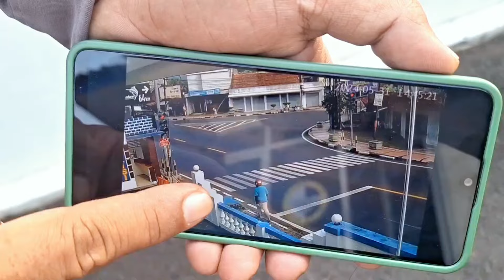Keberadaan CCTV dapat mengurangi dan mencegah tindakan kriminalitas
Video ini hanya untuk hiburan semata. Kondisi di lapangan sebenarnya akan jauh berbeda dengan yang ada pada video ini. Kita bisa ambil pelajaran yang positif pada video ini. Semoga berkenan.